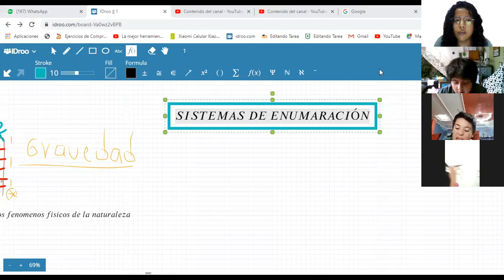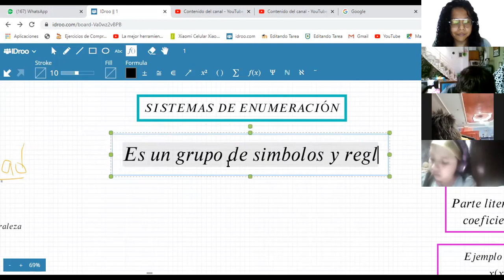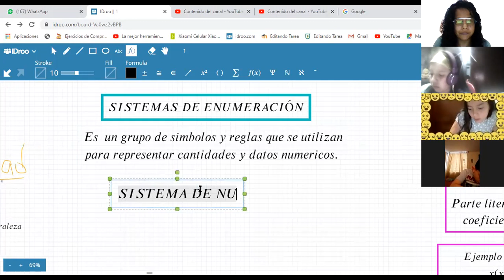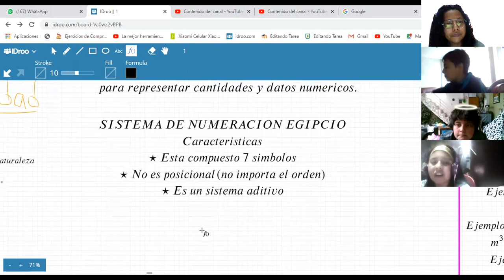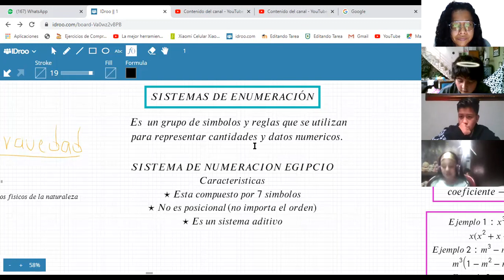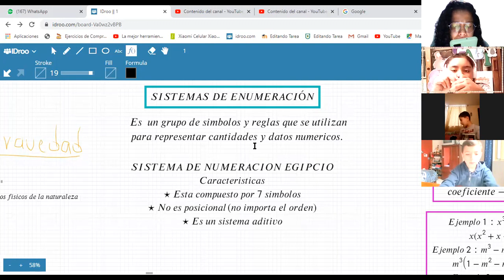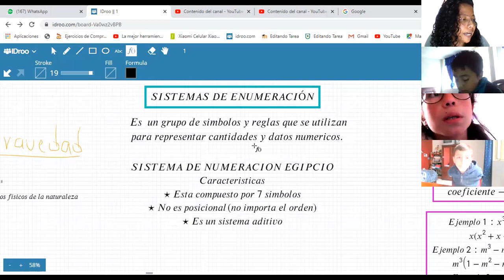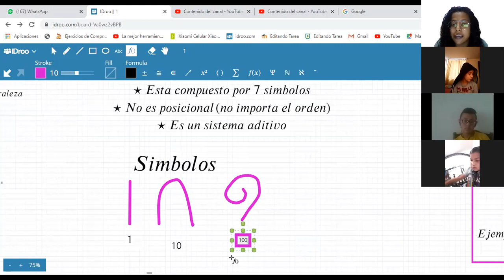MATEMATICAS-SEXTO-NUMERACION EGIPCIO-PARTE I(10/02)